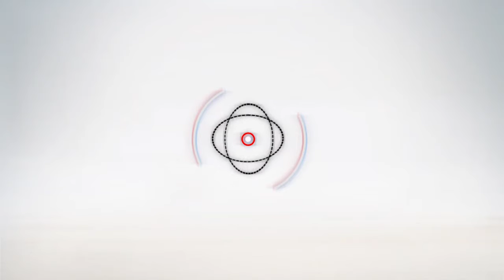أهل مصر | "بوجي وطمطم" يتصدران فوانيس رمضان بالإسكندرية.. وركود في بيعها